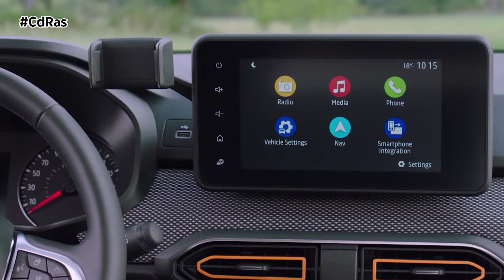DACIA SANDERO 2021 | By CdRas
El Sandero presume de ser uno de los coches más vendidos en nuestro país, y para que esta línea ascendente de ventas no decaiga Dacia renueva completamente su gama.

La generación 2021 destaca estéticamente por sus hombros y pasos de rueda más marcados. El parabrisas está ahora más inclinado, luce un techo más bajo con una línea descendente y la antena de radio está situada al final de este. La distancia con respecto al suelo no se ha tocado pero el coche parece ahora más bajo debido a sus vías más anchas y a unas ruedas enrasadas con la carrocería.

La versión Stepway se identifica de inmediato gracias a un capó nervado y más abombado. Adopta los códigos de diseño del mundo crossover gracias a una distancia al suelo sobreelevada, barras de techo con logotipo, grandes alargadores de los pasos de rueda y   protectores de puerta reforzados. Se añade el logo Stepway cromado bajo la calandra y unas aletas abombadas por encima de las luces antiniebla. Los paragolpes delantero y trasero integran un ski específico.

El interior del Sandero 2021 también mejora considerablemente. El salpicadero es más ergonómico e integra nuevos materiales. Lo mismo sucede con los paneles de puertas y las tapicerías. El puesto de conducción luce nuevo diseño del asiento e introduce reglajes múltiples, también en el volante. El sistema Media Control es completamente nuevo e integra radio, telefonía y navegación directamente sobre el smartphone. Se completa con los sistemas Media Display y Media Nav, que disponen de una pantalla específica en la consola central.

La gama de motorizaciones, exclusivamente gasolina, propone una nueva caja automática CVT y también la bicarburación gasolina/GLP ECO-G, una solución simple, fiable y económica.